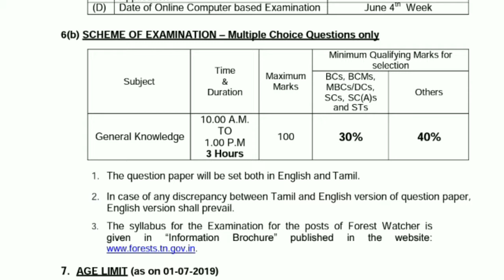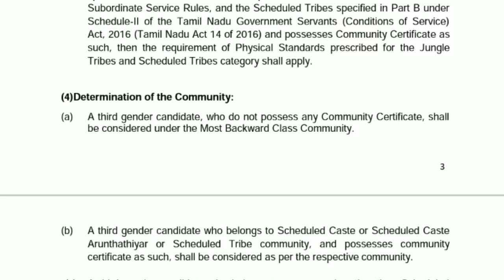TN FOREST WATCHER 2019 NOTIFICATION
WW.FORESTS.TN.GOV.IN